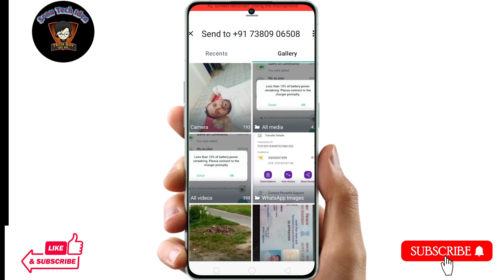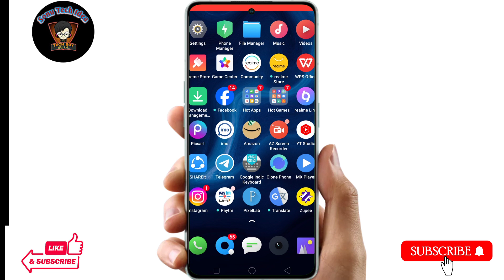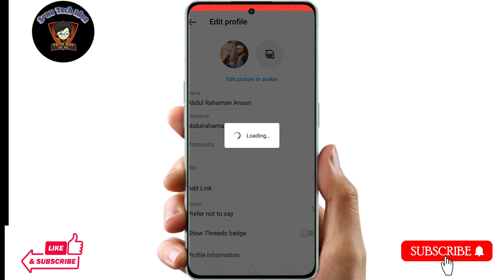Instagram profile Per hd photo kaise lagaye || How to share hd profile on Instagram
Instagram profile Per Hd photo kaise lagaye || How to share hd Photo profile on Instagram ||

Hello dosto Aaj ke es video me mai aap sabhi ko ye batane ki kosis kiya hu ki agar aap apne Instagram per hd me profile lagana chahte ho to kaise laga paoge Aaj ke es video me yahi baat karenge.